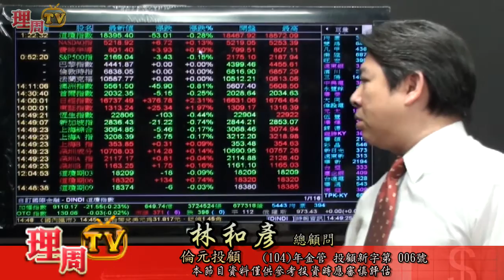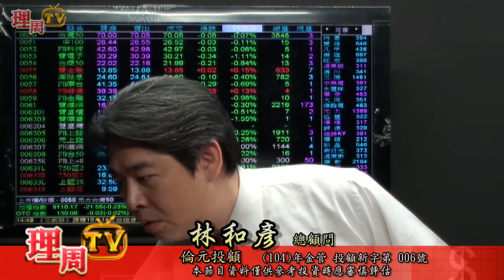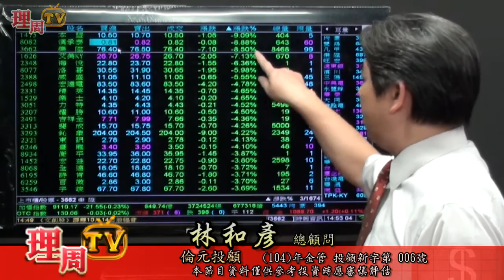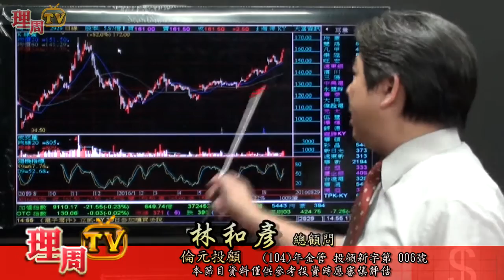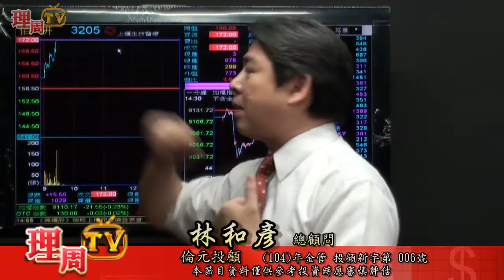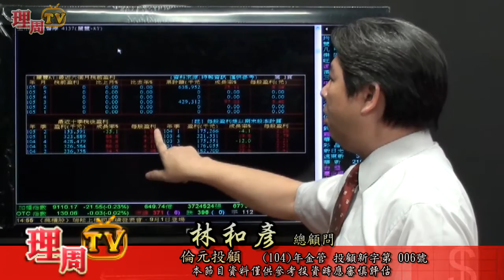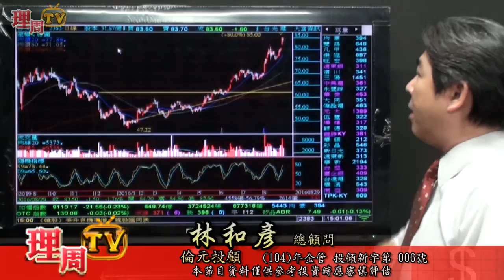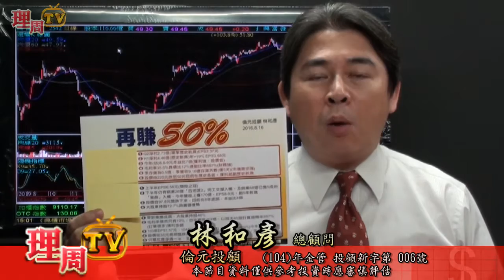理周TV-20160829 盤後-林和彥 股市戰將／麗豐+6% 淘帝+48% 創新高 台光電+68% 興富發+78% 三檔再賺50%飆股升溫中 「666活動」最後三天